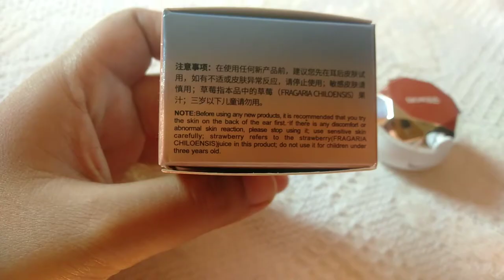Bioaqua Strawberry Moisturizing Lip Mask Review / Winter Lip Mask Review